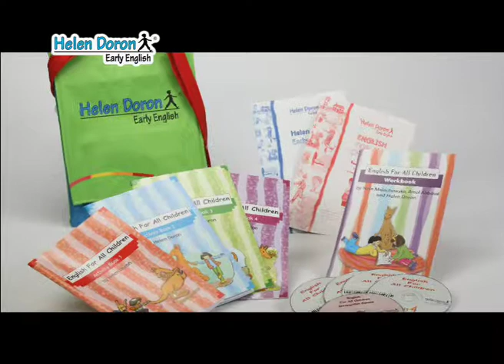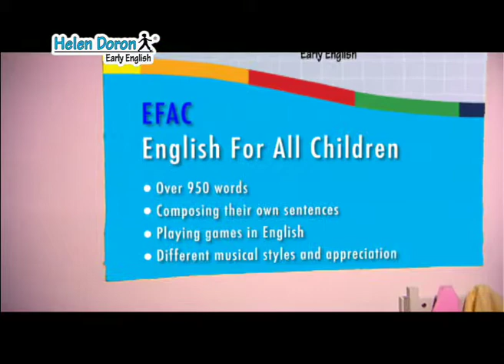Helen Doron English for Children - Franchise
Helen Doron You Tube English for Children and Franchise Business opportunity